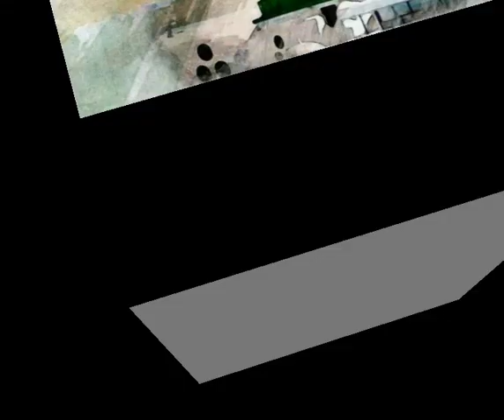Hum hind me rahte hai or jaan madine me ..az Mufti Muhammad Hakimoddin sahab qasmi patur